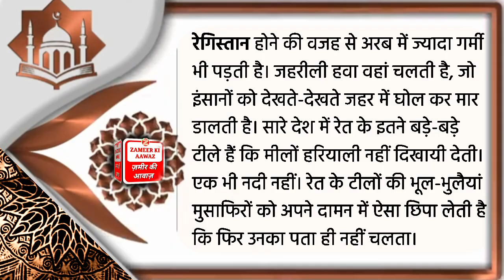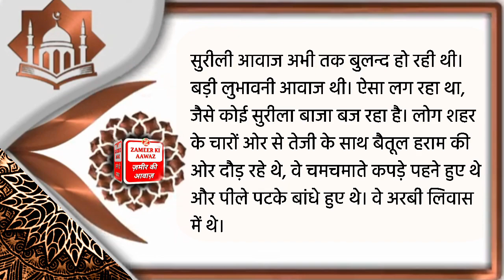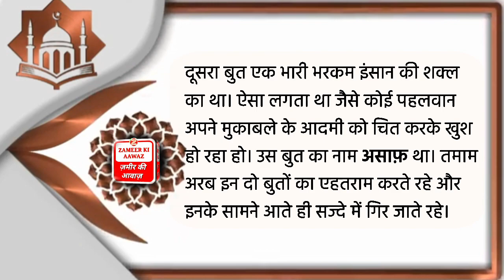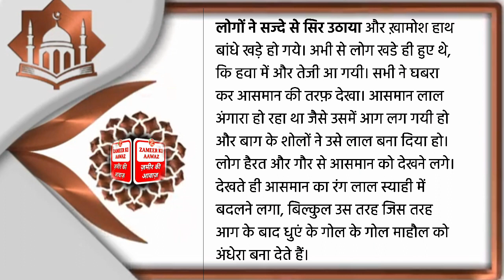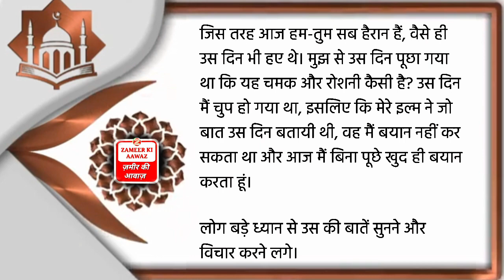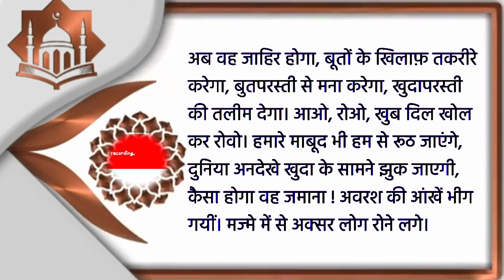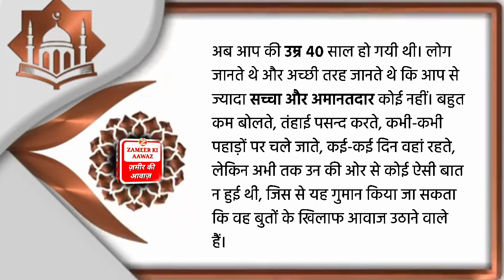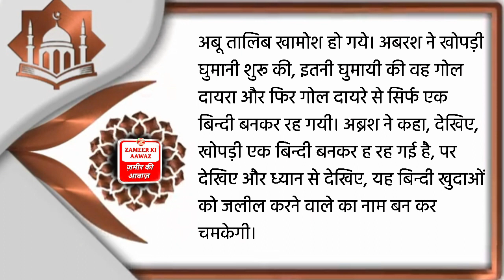Seerat e mustafa part 1| Seerat Un Nabi | Nabiyon ke kisse | prophet muhammad story |muhammadﷺ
About Video
Seerat e mustafa part 1| Seerat Un Nabi | Nabiyon ke kisse | prophet muhammad story | Prophetic biography

Assalamoaleykum
Zameer Ki Aawaz Channel par aap ko Seerat e mustafa part 1 | Seerat Un Nabi | Nabiyon ke kisse | Prophetic biography seeratunnabi Sirat Un Nabi | Sirat E Mustafa | Nabiyon ke kisse | Prophetic biography, seert e mustafa part 1,seerat e mustafa kya hai, nabi ki seerat, sseert un nabi,Nabiyon ke kisse, huzoor ki seerat,huzoor ki zindagi,sirat e mustafa, Nabi e Kareem ki zindagi ke halat bayan kiye hai
Mecca main booth Pooja,Makkah main booth Pooja, Mecca me boot puja,the life of prophet Muhammad

👇आप की तलाश 👇

1 sirat un nabi
2  sirat un nabi bangla
3 seerat un nabi
4 seerat un nabi by maulana makki
5 seerat un nabi speech in urdu
6 seerat un nabi in
urdu
7 seerat un nabi by dr israr ahmed seerat un nabi part
8 seerat un nabi by tariq jameel
9 seerat un nabi
sallallahu alaihi
wasallam
10 nabi e kareem
11 sirat e mustafa
12 sirat e mustafa bayan
13 sirat e mustafa episode
14 sirat e mustafa kitab
15 sirat e mustafa by saqib raza mustafai
16 sirat e mustafa book
17 sirat e mustafa by
aminul qadri
18 sirat e mustafa tasleem arif
19 sirat e mustafa taqreer
20 sirat e mustafa naat
21 sirat e rasul
22 सीरत ए रसूल
23 सीरत ए रसूल वाक्य
24 sirat e rasool
25 sirat e rasul bangla
26 सीरत ए रसूल बयान
27 सीरत ए रसूल वीडियो में
28 सीरत ए रसूल कव्वाली तस्लीमआरिफ की आवाज
29 sirat e rasool tasleem
arif
30 sirat al rasul